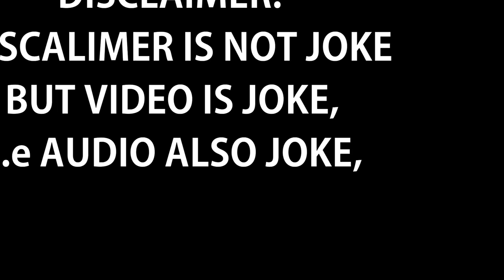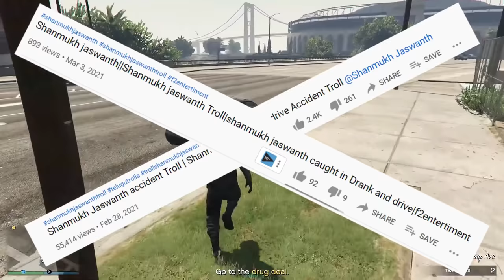SHANNU THE GREAT (Shanmukh Jashwanth Roast) || Bhargav || 301 Diaries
Video Nachithe Me Friends Andharitho Share Cheyandi Mowa Bro